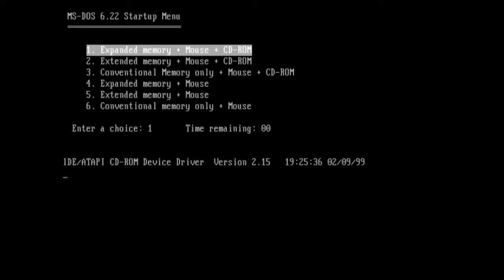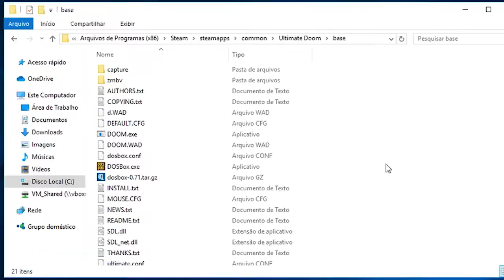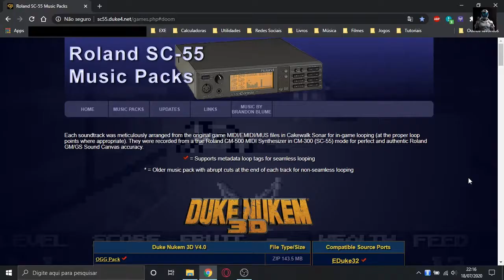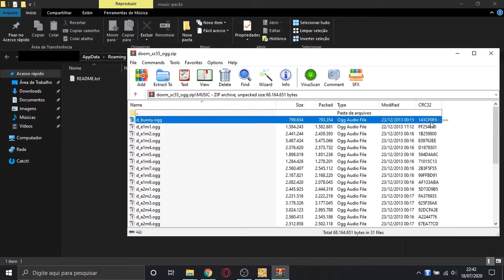Como Jogar Doom (1993) em Sistemas Modernos